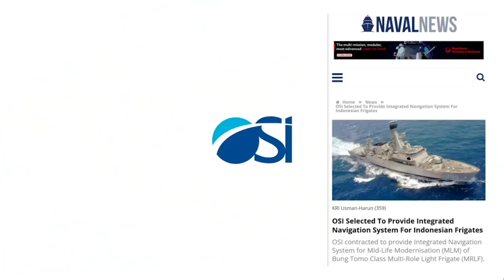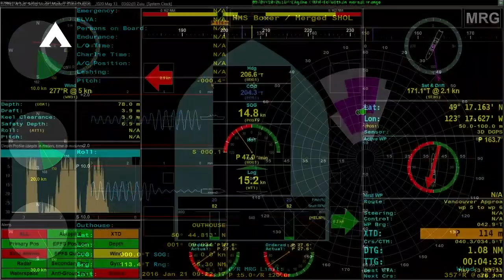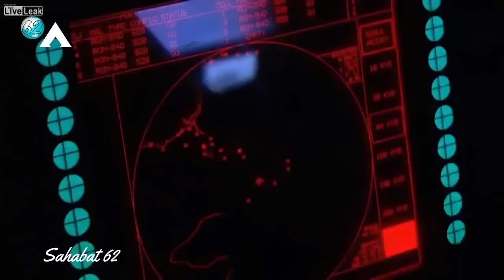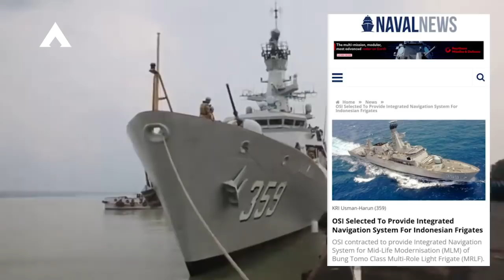Semua Frigate Indonesia Akan Di Upgrade Navigasi Tempur Dari OSI Naval Teknologi